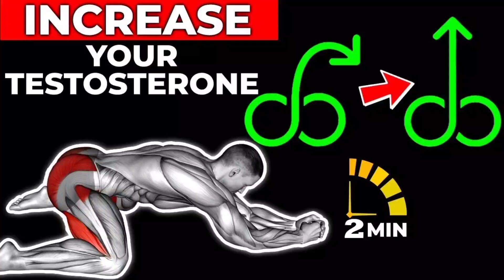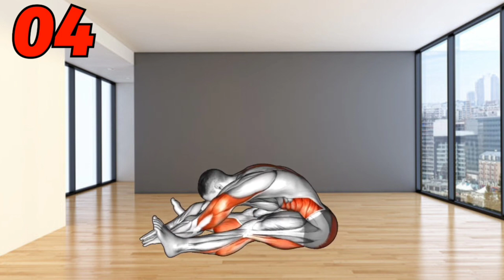"Unlock Testosterone Levels: The Natural Way Without Pills!"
"Unlock Testosterone Levels: The Natural Way Without Pills!" //dietbymyur

In 2023, The Rates of Testosterone In Males has Decreased at Staggering Rates, and this Can be caused to a whole Lot of Things, Such as Social Media, Online Pleasure, A Lack of Leaving your Comfort Zone, and Many more.

With The Start of 2023, its time To Leave that all in The Past, and Finally Take Action, and Responsibility of your Own Health, and Be the Best Person You can Possibly Be!

Testosterone Is So Important In Young Males, and Is Responsible For So Many things, Such as Your Sexual Attributes, your Mental Health, Your Physichal Health, and Many more, Which Is why Its so Important to Look After yourself in This Aspects of your Life!

Doing these 5 Minute Exercises Daily Will RAPIDLY Increase Your Testosterone, If Done Consistently, and Will Give you the Results you Deserve!

testosterone how to increase testosterone testosterone booster neuroscience dopamine Testosterone booster
benifits of kegel
kegel at home
kegel for women
pelvic floor exercises
madfit